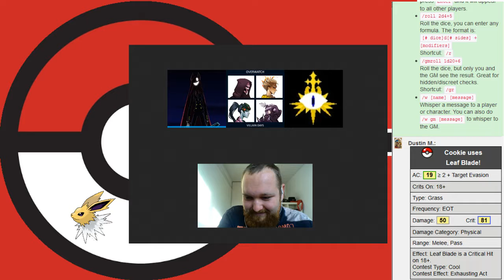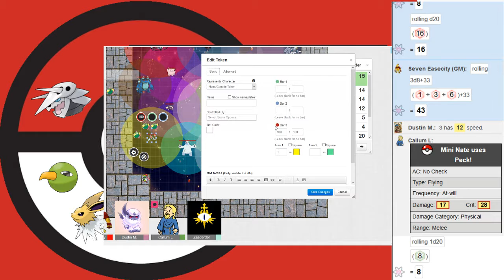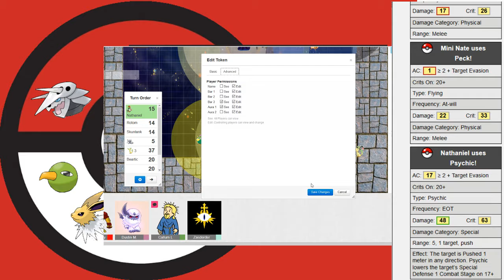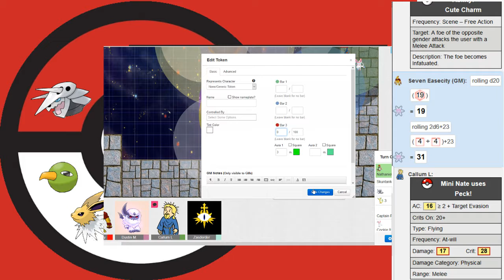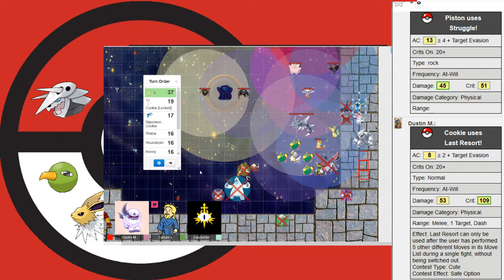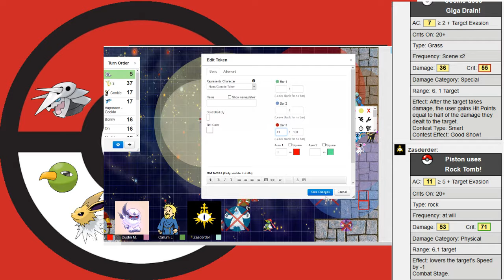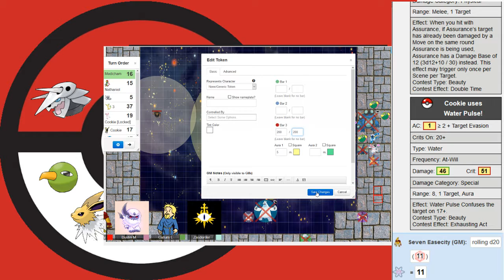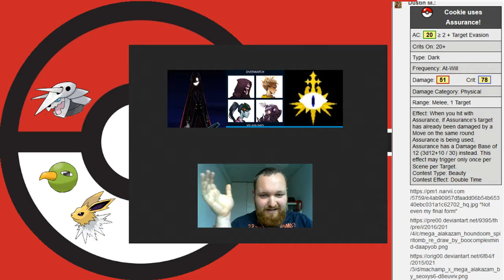Pokémon Island Adventure: #26 Epilogue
The final battle between the team and the leader of the invaders.

System: Pokemon Tabletop United
Cast of players consist of:

Zasderek (Piston - Aggron)
Callum (Xatu - Nate)
and Dustin (Eevee and it's evolutions - Cookie)